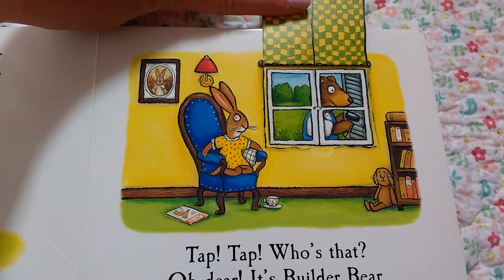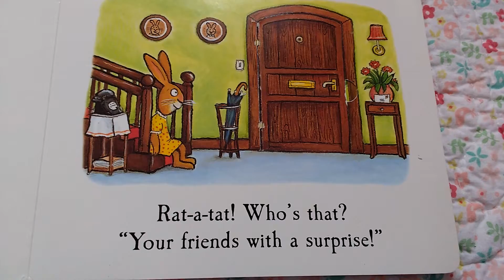Rabbit's Nap by Julia Donaldson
Lift the flap story book reading